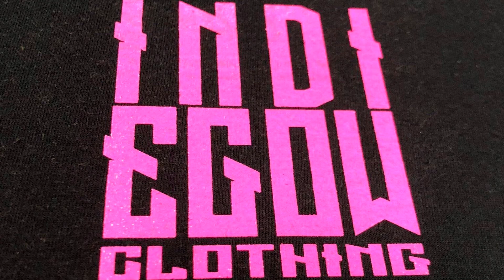SGR - Stubborn vs ManFlow(Palayo) Season 3 Tournament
September 5, 2020 Quarantine Battle

season 3 tournament sandawa davao city

PLS SUPPORT OUR LOCAL ARTIST

KINDLY IF NEEDED DONT SKIP ADS THANK YOU